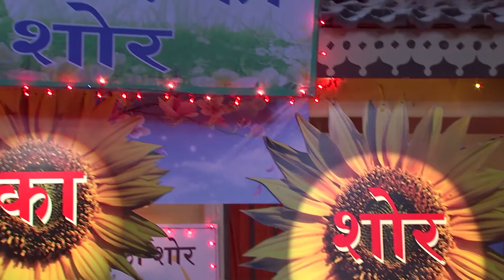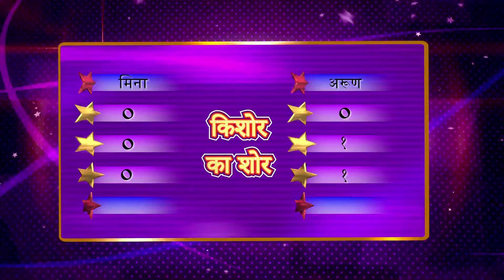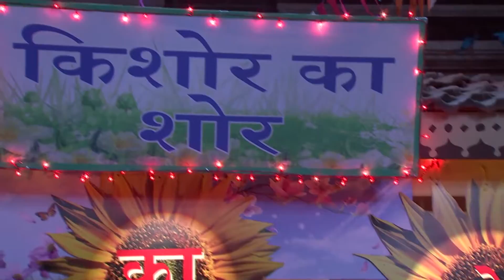Saathiya Films | Kishor Ka Shor- 05 | Kannada